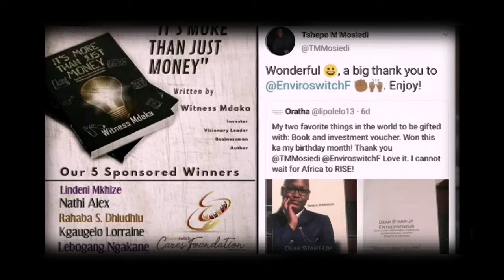Women on top - Celebrating Your Individuality - Selokela "Slu" Molamodi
In this video I give the platform to Ms. Selokela “Slu” Molamodi to give us an energy filled, fire-blazing perspective regarding “The importance of Women celebrating their individuality”. She is a young inspirational vibe, whilst being a conversationalist, Mc, Radio Presenter and the host of Word for Word. As if that’s not enough, she is also a member of ACTIVATE! Change Drivers Network, the Director of Programs at Speakingdom, a scriptwriter, concept creator and concept developer.

1. This video has no negative impact on the original works (It would Actually be positive for them).
2. This video is also for teaching purposes.
3. I only used bits and pieces of videos to get the point across where necessary.
4. This video may be transformative if received as per my initial intent which is to empower.